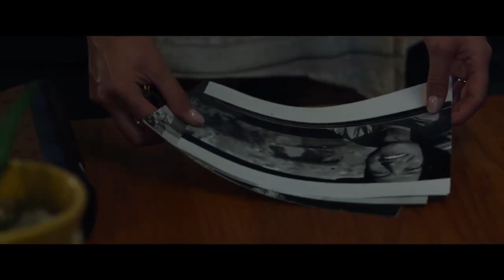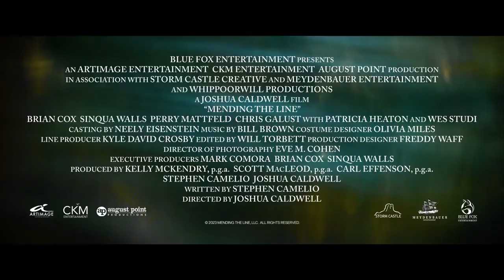Mending the Line Official Trailer (2023) - Brian Cox, Perry Mattfeld, Patricia Heaton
Check out the official Mending the Line Trailer starring Brian Cox, Perry Mattfeld, Patricia Heaton

UK Release Date: June 9, 2023
Starring: Brian Cox, Perry Mattfeld, Patricia Heaton
Directed By: Joshua Caldwell

Synopsis: A Marine wounded in Afghanistan is sent to a V.A. facility in Montana where he meets a Vietnam Vet who teaches him how to fly fish as a way of dealing with his emotional and physical trauma.